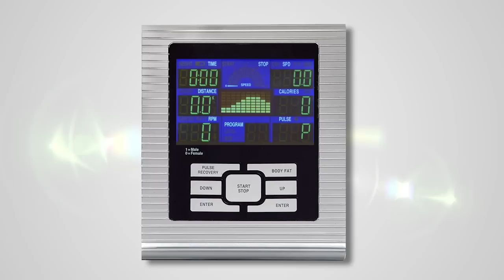ET6 Heimtrainer Ergometer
Christopeit Ergometer ET 6
Der stabile Ergometer ET 6 ist mit einem verschleißfreien ca. 12kg Magnetic-Bremssystem und flüsterleisem Flachriemenantrieb ausgestattet um ein geräuscharmes Training mit sehr gutem Rundlaufverhalten zu ermöglichen.  Der Tretwiderstand ist mittels der 16- stufigen Motor- und computergesteuerten Widerstandsregelung einstellbar. Das bedienungsfreundliche Green-Light LED-Display ermöglicht 7 Anzeigewerte auf einen Blick und lässt sich durch einfaches Tippen auf den Tasten leicht bedienen.

Individuelle Trainingsziele können durch Auswahl der verschiedenen Programme realisiert werden. Ein abwechslungsreiches Training ist mittels der 11 fest hinterlegten Trainingsprogrammen genauso einfach realisierbar, wie ein pulsgesteuertes Herzfrequenztraining mit unterschiedlichen Belastungen bei den 5 Pulsprogrammen.
Mit den 5 individuellen Trainingsprogrammen kann man sich eigene Trainingsprogramme erstellen und das drehzahlunabhängige Wattprogramm ermöglicht ein gezieltes, gleichmäßiges Belastungstraining bei frei wählbarer Trittfrequenz.

Die Fitness Test Funktion beurteilt nach dem Training Ihre Trainingsleistung nach dem Schulnotenprinzip und die Körperfettanalyse informiert über den Körperfettanteil in %, BMI und BMR. Die Handpulssensoren sind im Lenker integriert und können zur Pulsüberwachung beim Training genutzt werden. Für die Benutzung eines optionalen Pulsgurtes ist im Computer bereits ein Empfänger integriert.
Der Sattel und Lenker ist neigungsverstellbar, sodass eine angenehme individuelle Trainingsposition ausgewählt werden kann. Die rutschhemmenden Pedale mit dem separaten Pedalsicherungsband sorgen für eine stabile Fußposition beim Treten. Die vorderen Transportrollen ermöglichen einen einfachen Standortwechsel und mittels der höhenverstellbaren Fußkappen  ist ein sicherer Stand des Gerätes gewährleistet.
Heimsport Training mit dem Ergometer ET 6 bedeutet: Wetterunabhängiges, Radfahr-Training mit Leistungskontrolle zur körperlichen Ertüchtigung, sowie auch zielorientiertes Herzkreislauf-Training oder Ausdauertraining mit zuverlässiger und komfortabler Pulsüberwachung. Dies kann eine Förderung des Stoffwechsels, eine Kräftigung der Beinmuskulatur und so eine Verbesserung des allgemeinen Fitness Zustandes zu Folge haben.